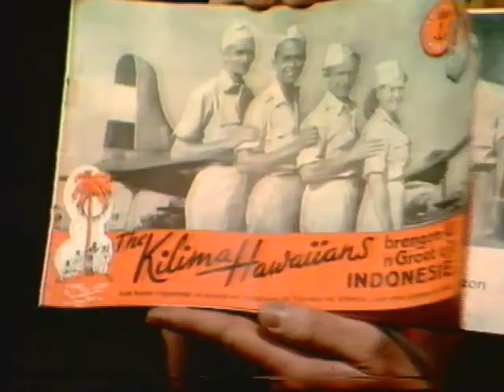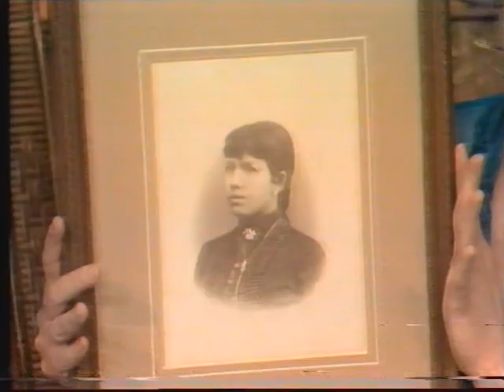De late late lien show 1980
De Late Late Lien Show.

De Late late Lien show was een humoristisch programma voor Indische Nederlanders, dat door de VARA werd uitgezonden tussen januari 1979 en februari 1981. Het centrale thema was nostalgie en heimwee naar Nederlands-Indië. De afleveringen bevatten sketches, liedjes, traditionele dansen en verhalen over het oude Indië.

Het programma werd gepresenteerd door de in Indië geboren Wieteke van Dort, en werd steevast begonnen met Dag luitjes thuis. Het typetje Tante Lien (Tante Adeline Multatuli-van Dommelen) sprak met Indisch accent en werd terzijde gestaan door Toeti, gespeeld door Elly Ruimschotel. Wies van Maarseveen kookte altijd een Indisch gerecht en de huisband Saté-Babi Boys van Harry Bannink maakte het compleet.

In 1988 nam Van Dort voor de AVRO nog vier afleveringen op.

Van de 9 afleveringen uit de eerste drie seizoenen is één niet bewaard gebleven. De overige 8 zijn door de VARA op dvd uitgebracht. In een heruitgave zijn naast deze 8 VARA-shows ook de 4 AVRO-shows opgenomen.